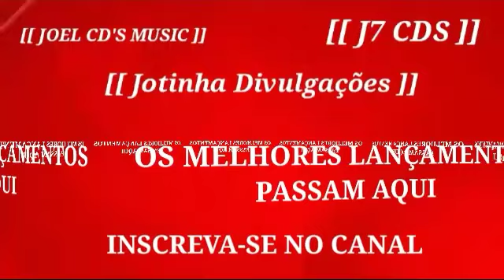FORRÓ KIMEXE - 2023/JUNHO ATUALIZADO REPERTÓRIO NOVO MÚSICAS NOVAS [ Jotinha Divulgações.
VAQUEIJADA
ROMÂNTICA
PISADINHA
ARROCHA
LAMBADA
SERESTA
MÚSICA
PISEIRO
FORRÓ